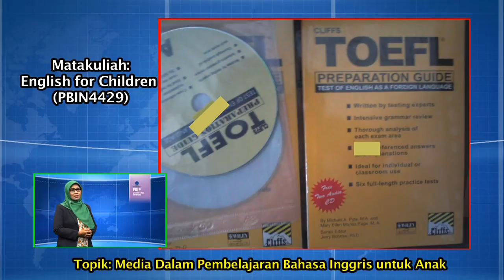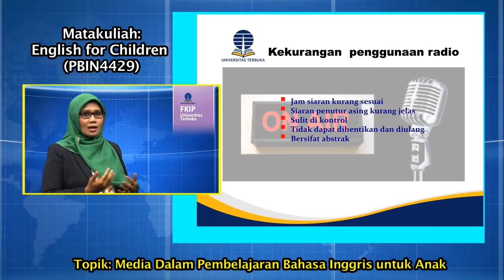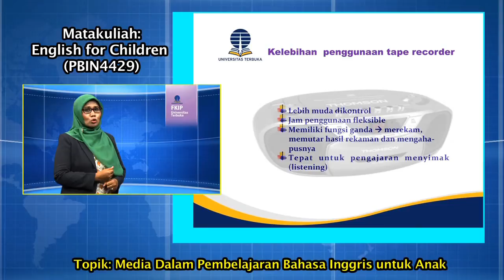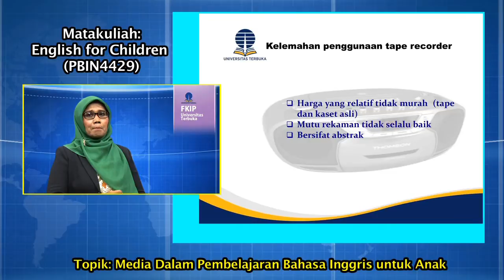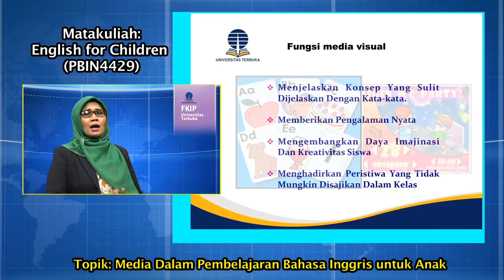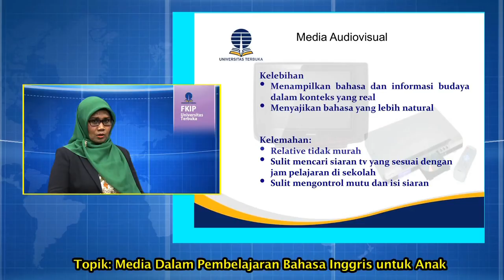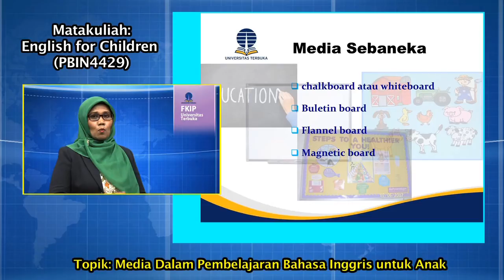PBIS4429 English for Children Media dalam Pembelajaran Bhs Inggris untuk Anak anak